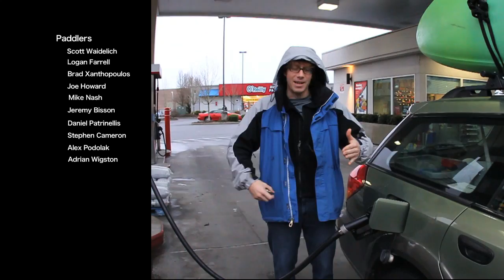Little White Salmon in the Snow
A blast from the recent past: a snow filled weekend running laps on the Little White Salmon near Hood River, OR.
Level was around 3 feet.